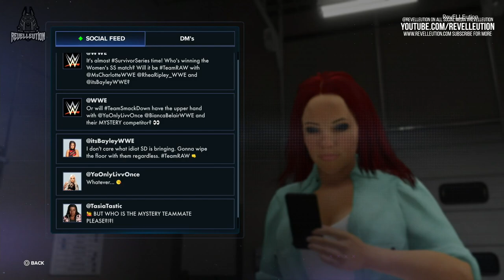WWE 2K23 MyRise #1: Reliving the Legacy!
Check out episode #1 of Elle's WWE 2K23 MyRise Adventure!